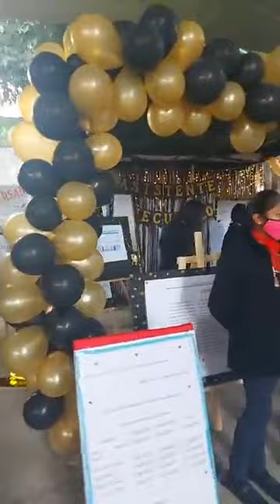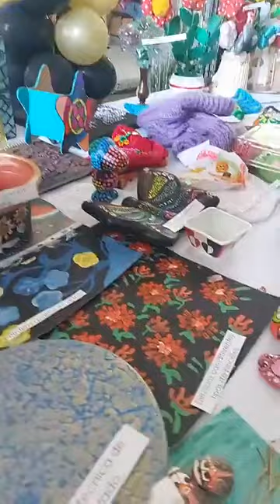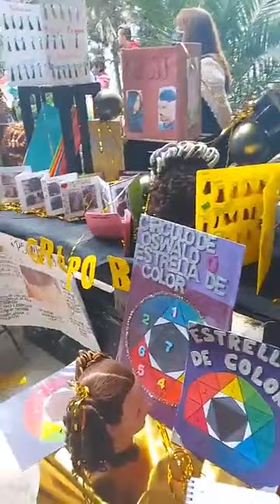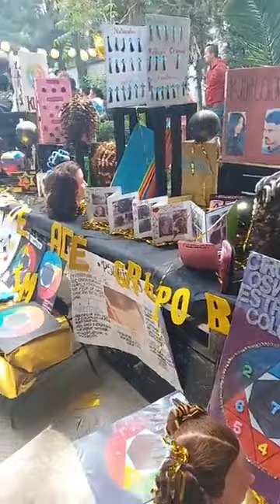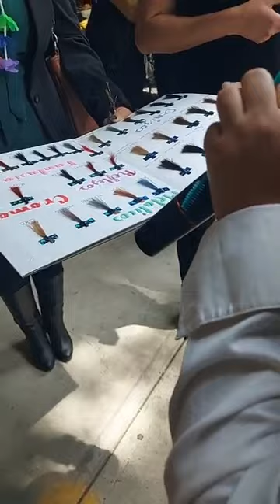Expo CEPJA Revolución. Turno Matutino Julio 2022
Expo CEPJA Revolución. Turno Matutino 12 de  Julio 2022